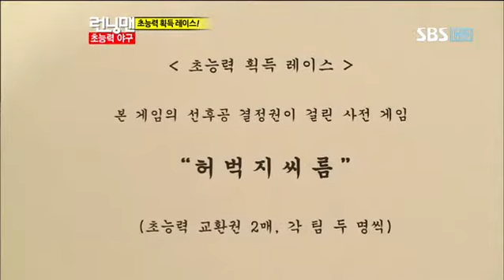추신수 류현진 런닝맨 다시보기8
추신수 류현진 런닝맨 다시보기